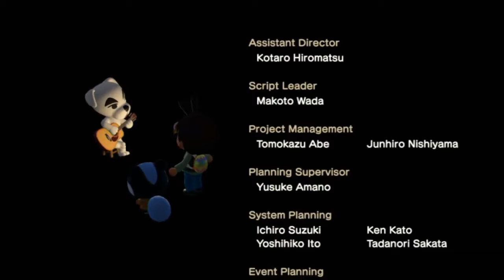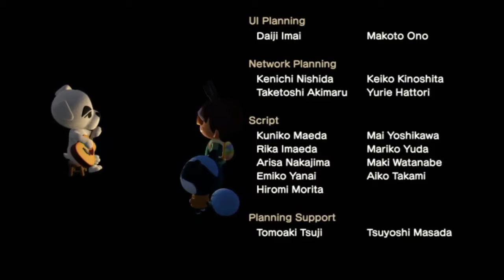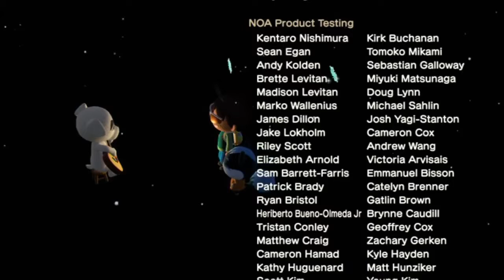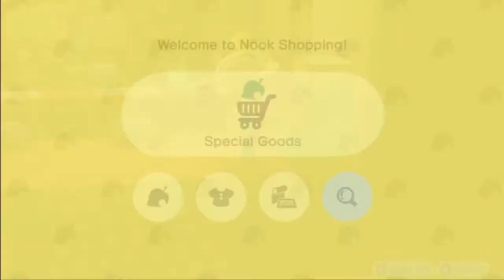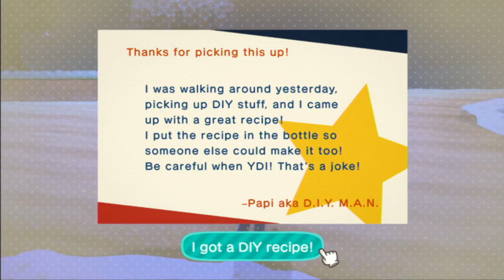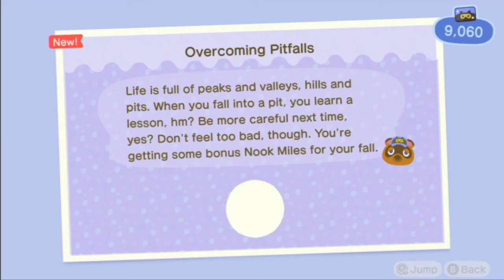Animal Crossing: New Horizons Day 022, I learned how to make pitfalls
With this pitfall seed no one is safe! Muhahahaha!